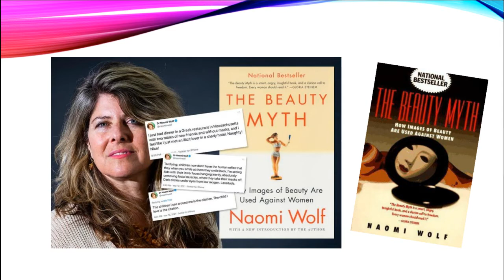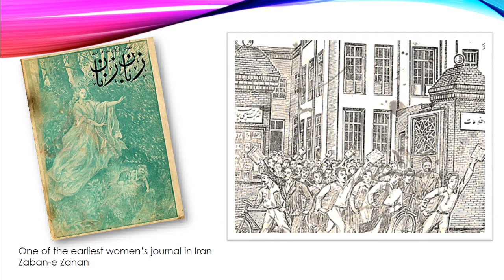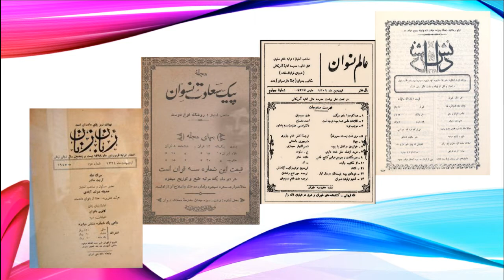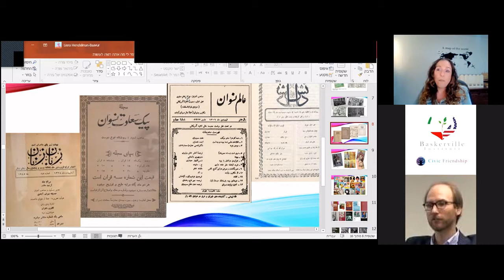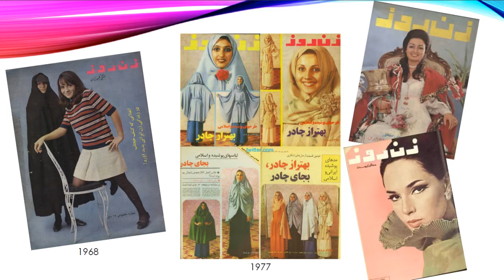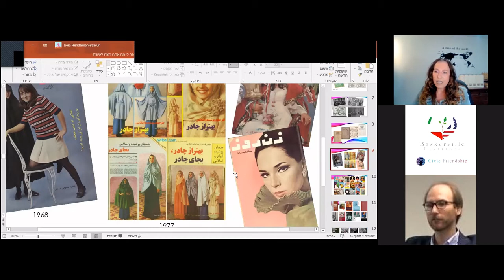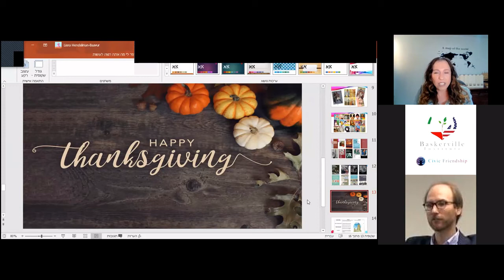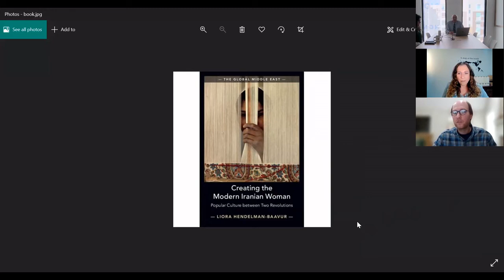Baskerville Institute Book Conversation-Prof. Liora Hendelman-Baavur, Tel Aviv University.11/22/2021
Baskerville Institute Book Conversation with Professor  Liora Hendelman-Baavur,  author of Creating the Modern Iranian Woman: Popular Culture between Two Revolutions (The Global Middle East),  Cambridge University Press(2021). November 22, 2021.